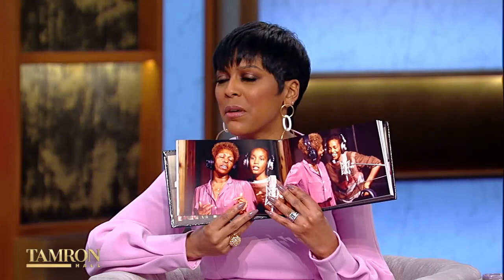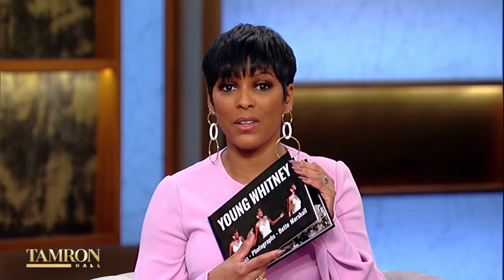She Photographed a Young Whitney Houston Before the Fame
Bette Marshall is a highly regarded photographer whose work has appeared in The New York Times, Vogue, People, Rolling Stone, and more. When Whitney Houston was a budding star, Bette photographed her on many occasions. In her new book, “Young Whitney: Stories & Photographs,” she shows never-before-seen shots of the iconic singer after meeting her at just 18 years old. Bette also talks to Tamron about seeing Whitney’s star power well before the world knew who she was.